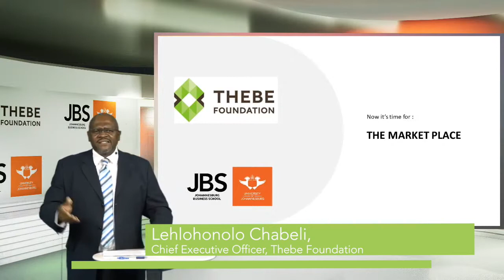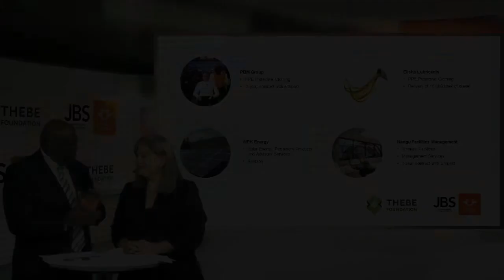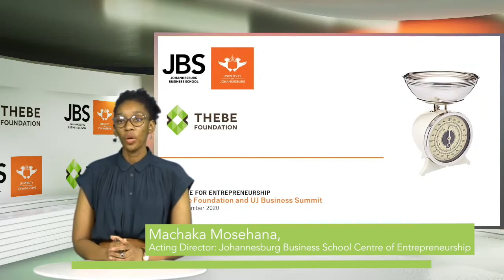Thebe UJ Bus Summit 2020 Highlights